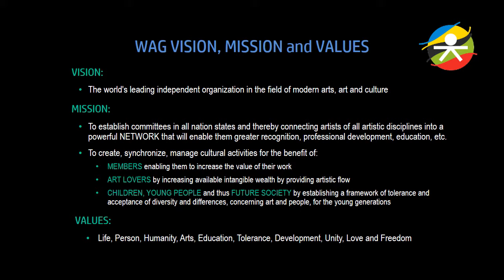WORLD ART GAMES WAG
World Art Games USA National Committee - Overview WAG USA